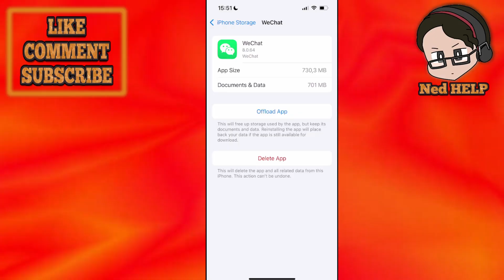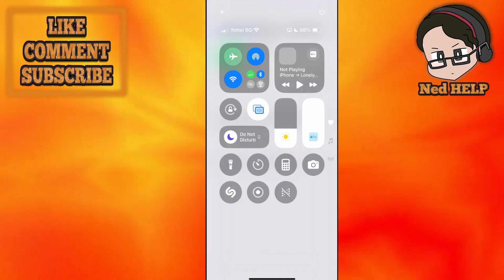How To Fix Shopee F00 Error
In this video I show you how to fix Shopee F00 error. If you want to learn how to solve the f00 error when checking out on Shopee then this is the tutorial for you.